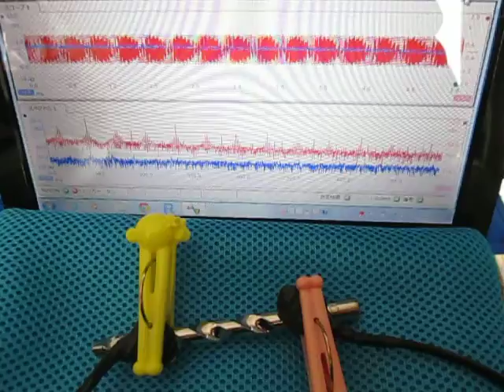超音波‹測定・解析›（超音波テスター） Ultrasound ‹measurement and analysis›